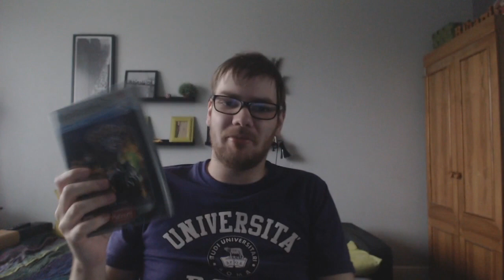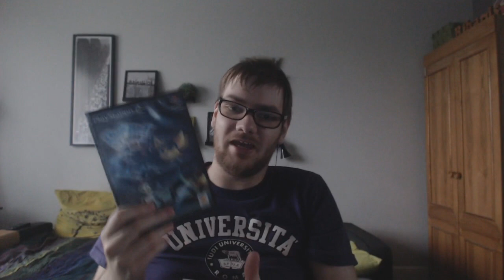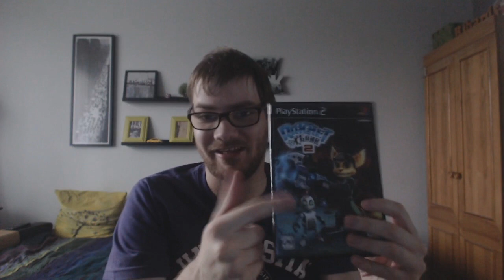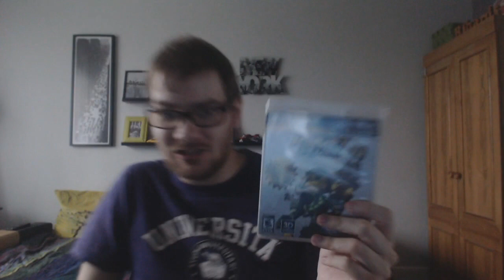Let's talk about fake PS2 games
Yep, you read the title right. Fake, not original PS2 games.